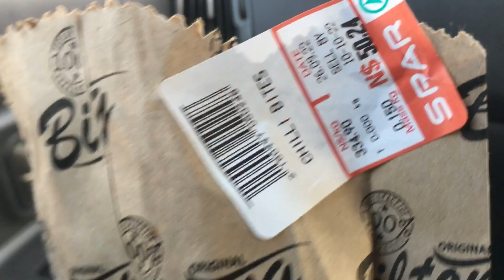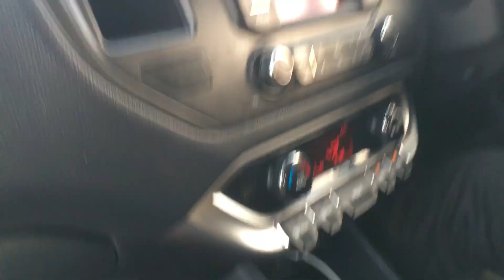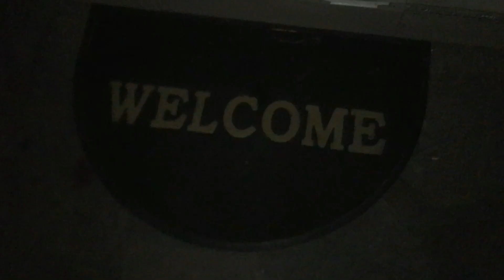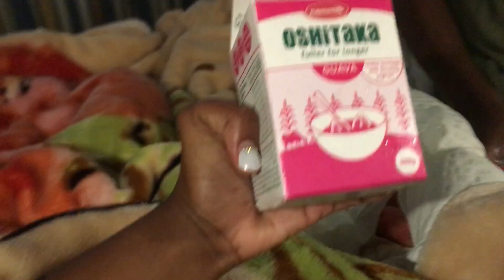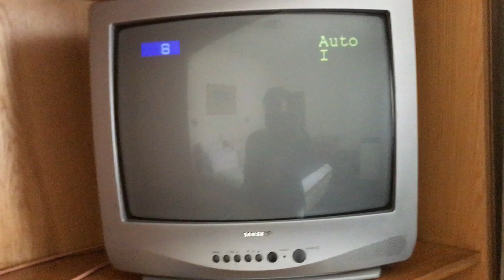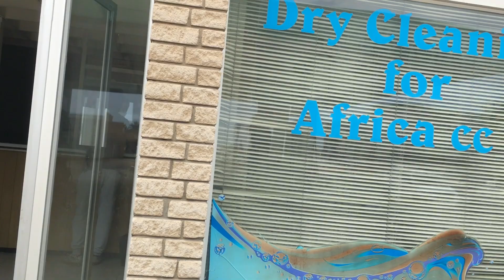Travel Vlog: Our Stay in Walvis + Room Tour| Namibian YouTuber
Hi U Gang
Here’s the continuation of the previous video. Hope you guys enjoy it🤞🏾

With Love
Ujandja ❤️

Music Credits

Musician: Jeff Kaale

Musician: @iksonmusic

Musician: @iksonmusic

Musician: @iksonmusic